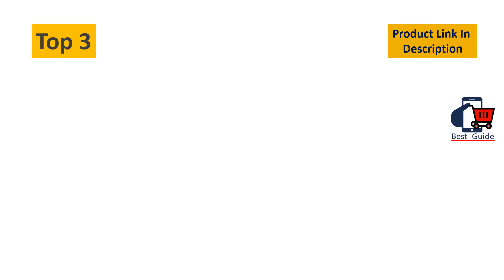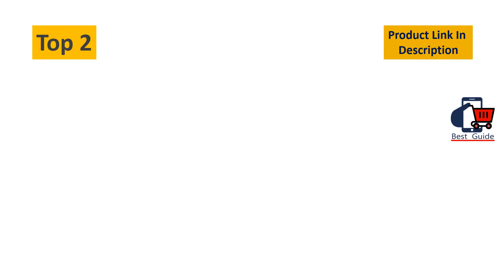Top 5 Best Rolling Cooler For Beach Sand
Best Rolling Cooler For Beach Sand
5. ONIVA - a Picnic Time Brand Insulated Portable Rolling Cooler on Wheels.

4. Columbia Crater Peak 50 Can Rolling Thermal Pack with All Terrain Cart, 80 lb. Capacity.

3. Arctic Zone Titan Deep Freeze 60 (50+10) Can Collapsible Rolling Cooler with All-Terrain Cart.

2. Coleman Portable Cooler with Wheels | Xtreme Wheeled Cooler, 50-Quart.

1. dbest products Ultra Compact Cooler Smart Cart, Moroccan Tile Insulated Collapsible Rolling Tailgate BBQ Beach Summer